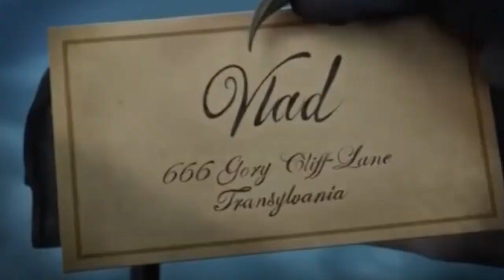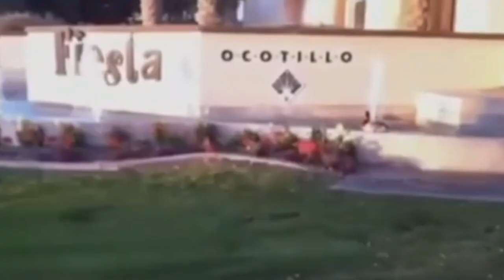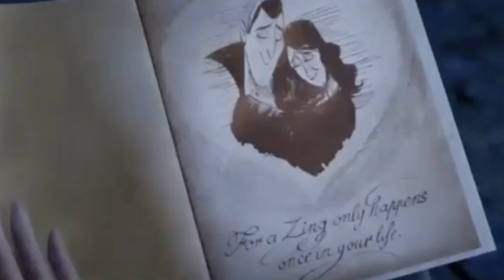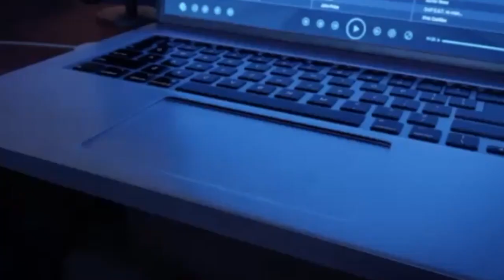The Rise And Fall Of Hotel Transylvania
How did this monster mash go from a good time to a bad end? Let’s review.

0:00 Intro
1:23 Hotel Transylvania
7:23 Hotel Transylvania 2
18:15 Puppy!
18:43 Hotel Transylvania 3: Summer Vacation
26:55 Monster Pets
27:51 Hotel Transylvania 4: Transformania
36:10 Outro

Songs
Toccata and Fugue in D Minor - J.S. Bach
Luigi’s Mansion - Mario Kart DS
Shifty Boo Mansion - Super Mario 3D World
2nd-5th Place - Mario Kart Wii
Transylvania - Ducktales Remastered
Haunted Woods - Diddy Kong Racing
Lost Life - Donkey Kong Country
Kidnap the Sandy Claws - The Nightmare Before Christmas
Blood Moon Waltz - Star VS The Forces of Evil
Seavolution - Hotel Transylvania 3
Macadamia Nut - Animaniacs 1993
Haunted Boardwalk - Pac Man World 2
Wave Rider - Hotel Transylvania 3
Game Over - Super Mario Sunshine
Montagues and Capulets - Sergei Prokofiev

Other footage
Foster’s Home for Imaginary Friends
Shrek
Haha Jonathan You Are
Kevin Hart
SpongeBob SquarePants
Nicki Minaj as a Ghost Hunter with the Kardashians (Simgmproductions)
Hey Duck Vine
Addams Family Values
South Park
Finding Nemo
Oswald
Jonah: A Veggietales Movie